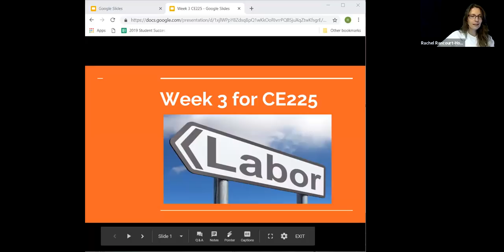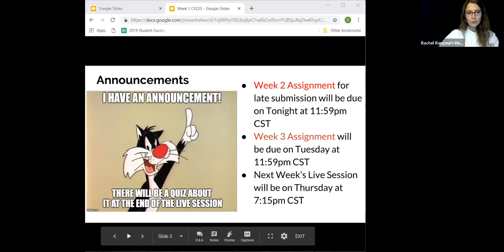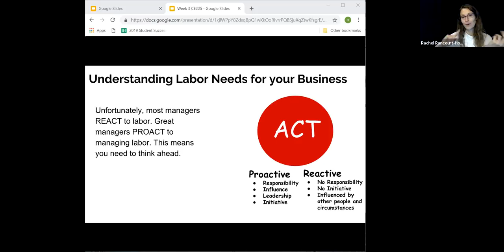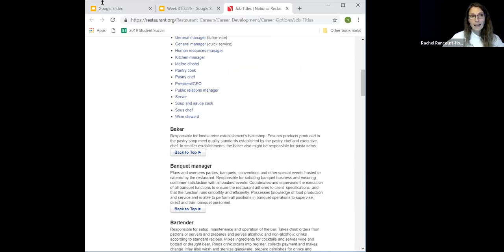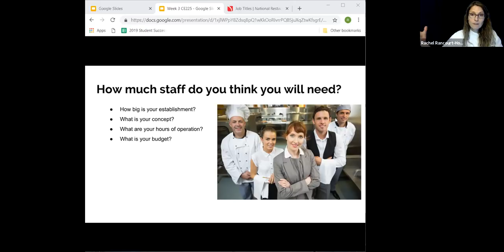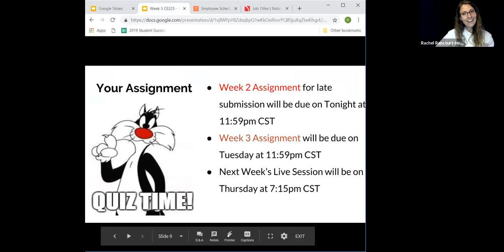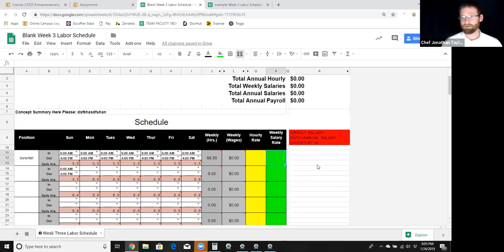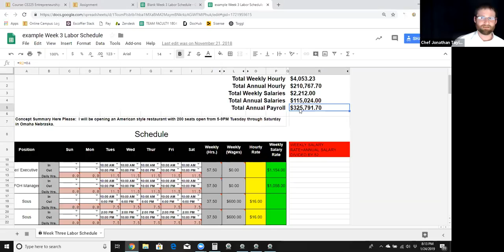Week 3 Live Session CE225 1/24/19